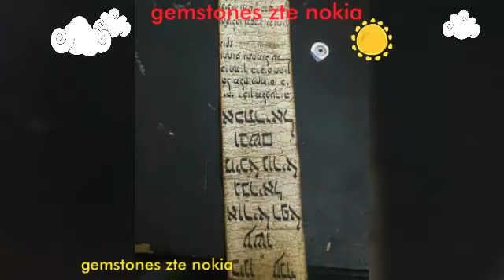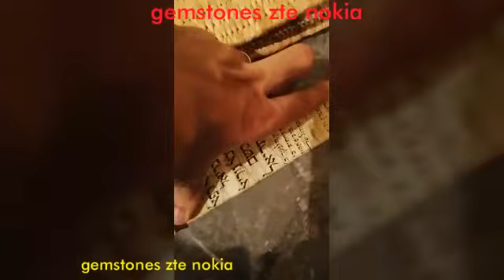إستخراج الكنوز من الذهب والزئبق الأحمر مباشرة